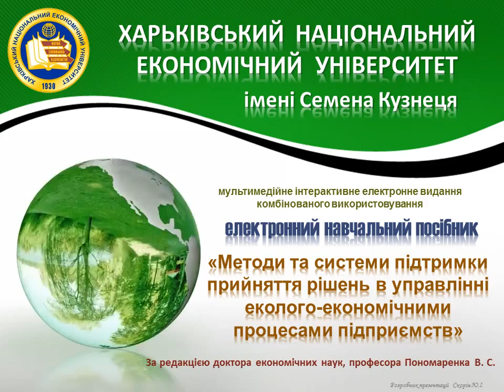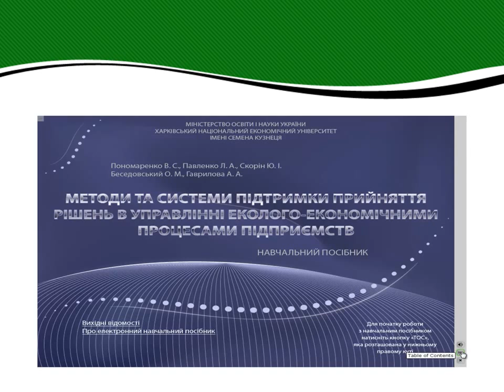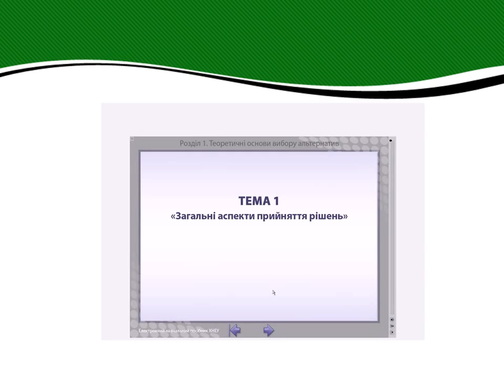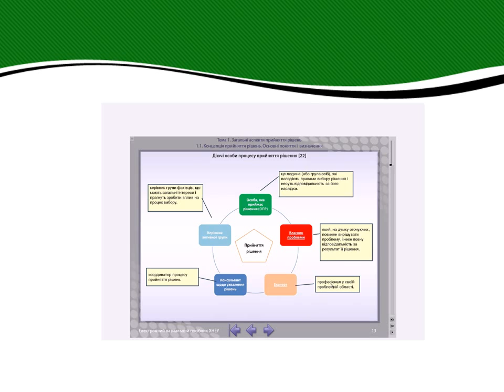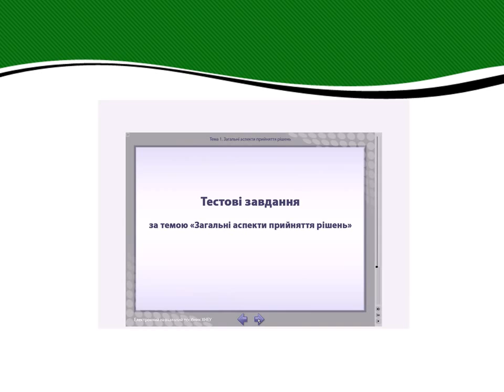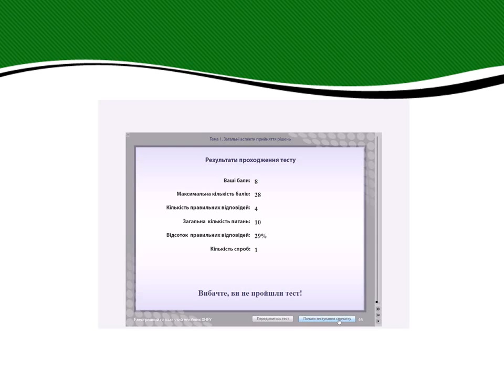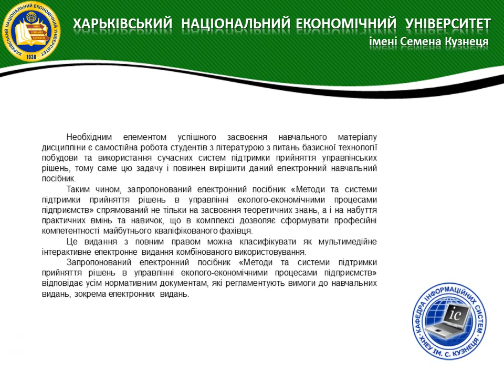Методи та системи підтримки прийняття рішень в управлінні еколого-економічними процесами підприємств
Пономаренко В. С., Павленко Л. А., Скорін Ю. І.,
Гаврилова А. А., Беседовський О. М.

Методи та системи підтримки прийняття рішень в управлінні еколого-економічними процесами підприємств: електронний навчальний посібник.- Х.:ХНЕУ ім.С.Кузнеця,2014.